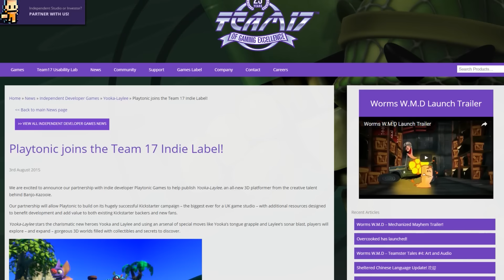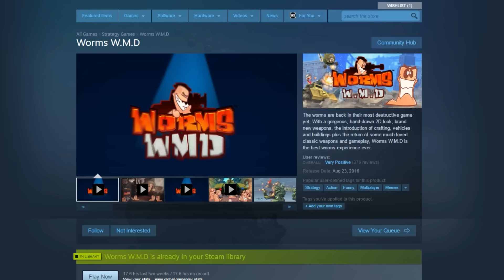Worms W.M.D. Summed Up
Worms W.M.D. the critically acclaimed Worms series is back with more crazy over the top weapons and vehicles for a change. Is it any good? Well take a peek and find out for yourself